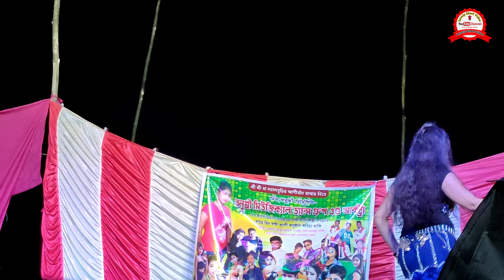আস্তে আস্তে কিস দিও কামড় দিও না | Aste Aste Kamor Dio | Dance Performance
Respected sir l am using your audio song in my youtube video. If I am wrong in this Please add Yoga before giving any kind of copy right claim or strike. Thank you.